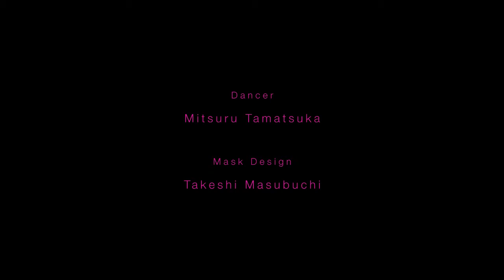Sagi Tama's short film "Yosakoi Confidential"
Short Film 6min58sec HD 2013

Performance Mitsuru Tamatsuka
Mask Design Takeshi Masubuchi

Concieved by Mitsuru Tamatsuka
Cinematography by Keisuke Sagiyama